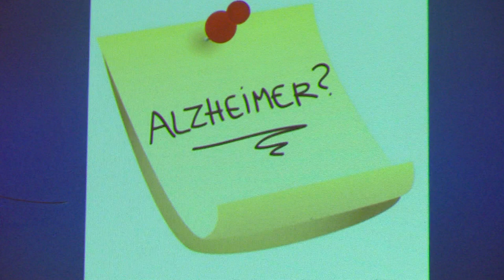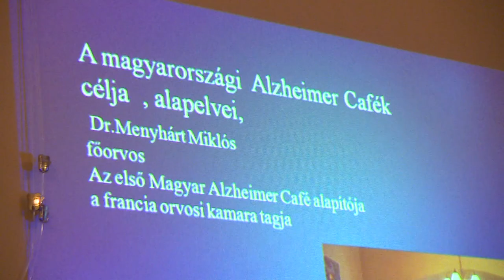AZ ALZHEIMERRŐL EGY CSÉSZE KÁVÉ MELLETT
A Tokaji Egészségfejlesztési Iroda csatlakozott az „Alzheimer Cafe” országos mozgalmához, amelyet Menyhárt Miklós indított útjára 2014-ben. Egy csésze kávé, vagy egy bögre tea mellett október 2-án délután a betegségben és a demencia más típusában érintett családtagok találkoztak és beszélgettek egymással a Tokaji Kávépörkölő Manufaktúrában.